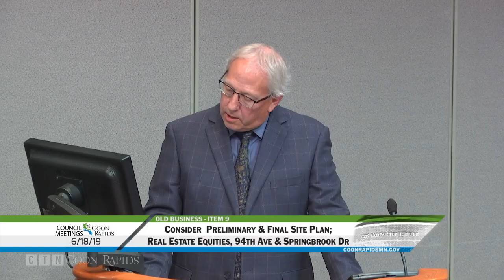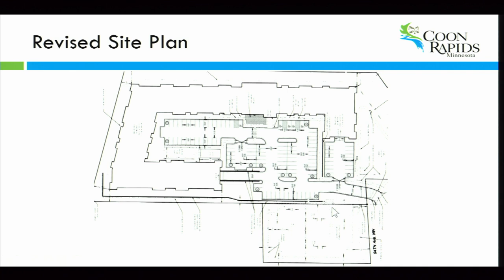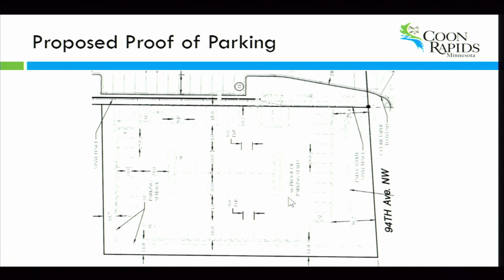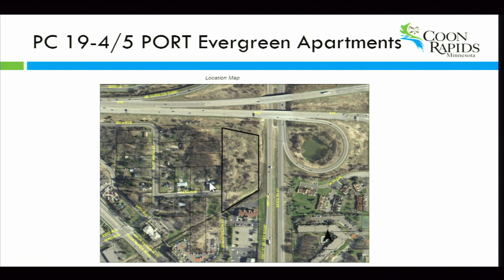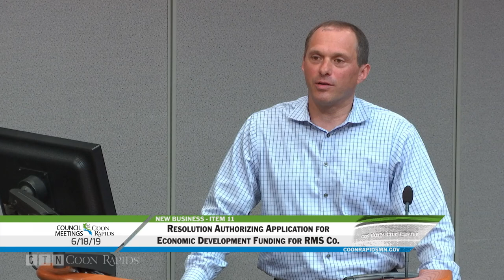City Council Meeting 6/18/19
Watch the Coon Rapids City Council Meeting for June 18, 2019.